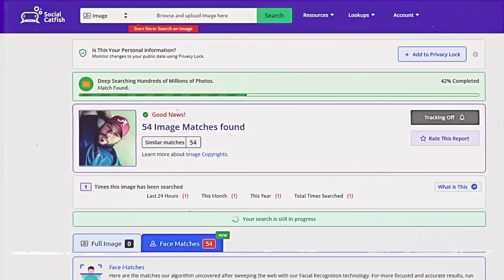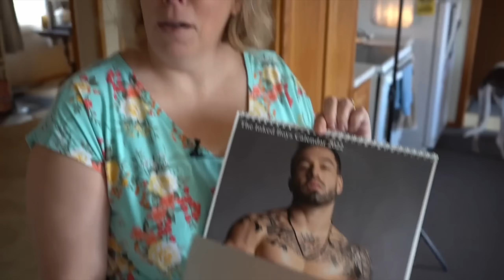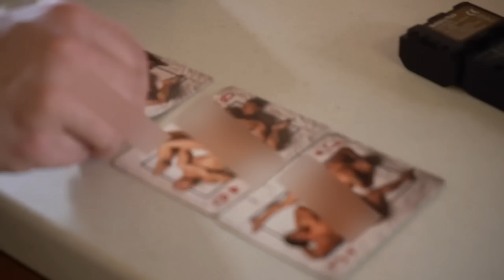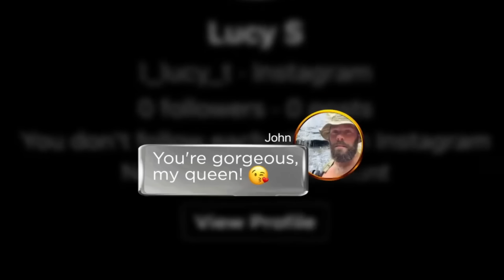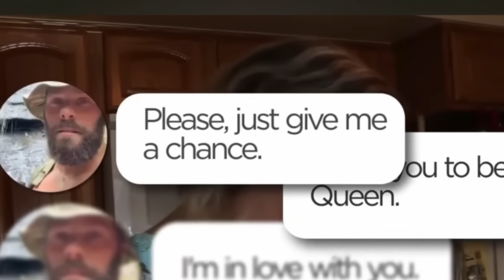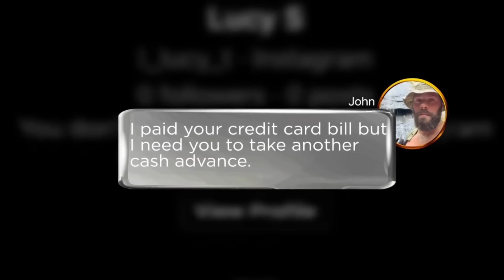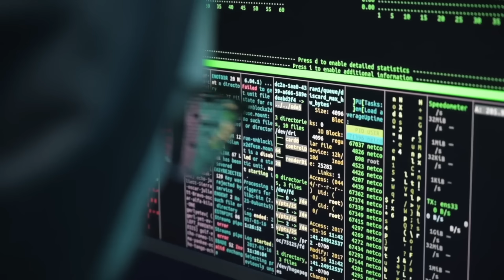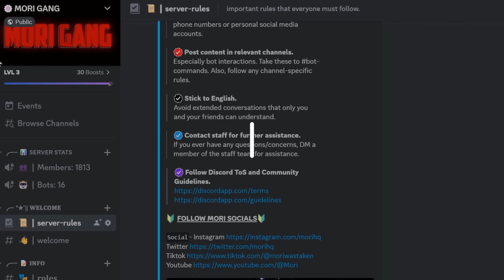Wife sends her LIFE SAVINGS to Her Online Boyfriend..